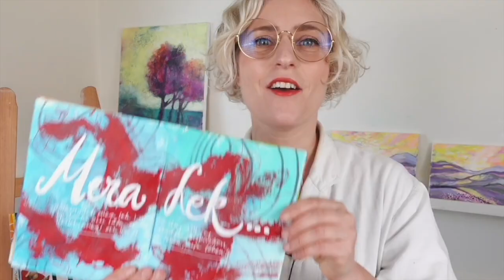Nr 154: Brännande avund - gåvan som gör dig till en bättre målare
Låt oss prata om avundsjuka! Vi ser andras konstverk och plötsligt bränner avunden röd och het inom oss (eller var den grön?). Vad gör vi med denna starka känsla som kan stoppa all vår kreativitet? Hur kan vi använda den som en drivkraft att komma vidare? Hur kan vi utvinna dess budskap till oss själva och hur kan vi se den som den gåva den egentligen är? I den här videon berättar jag hur avunden blev en chans för mig att göra några viktiga VAL i mitt skapande som sedan har tagit mig framåt, och fått mig att ta mitt måleri på större alvar! Se om du också kan bli hjälpt av detta sätt att se på din avundsjuka!

Nästa möjlighet att måla med mig: Workshop i Art Journaling lö 29 april kl 10-15

Varför ska man måla i en liten bok när man egentligen vill skapa ”riktiga” målningar som kan hänga på väggen (och säljas en dag)? Jo, det finns en magi i att måla i det lilla formatet. Om du någon gång har känt dig fast med måleriet, eller att du inte kunnat skaka av dig Prestations-Helga och den ständigt gnatande inre perfektionisten, eller om du kanske lider av tidsbrist och ändå inte vill låta måleriet dö… då kan Art journaling vara svaret du söker! 📒

Under en hel dag, workshop på 2 x 2 timmar, 4 timmar totalt, kommer vi leka oss in i den värld som Art journaling är. Du kommer få konkreta tekniker i att ta dig an de tomma sidorna så att du alltid vet vart du kan börja!

🧑‍🎨 Pris 679 kr, betalas med kort eller via Klarna genom länken här nedan (vill du betala på annat sätt maila till

Kan du inte vara med på liveträffen? Självklart kan du se inspelningen i efterhand, men du måste anmäla dig först. Vi ses lördag den 29 april kl 10-15 online på Zoom. (Lunchpaus ca 12-13) 💻

Med mycket skaparglädje,
Ania 💛